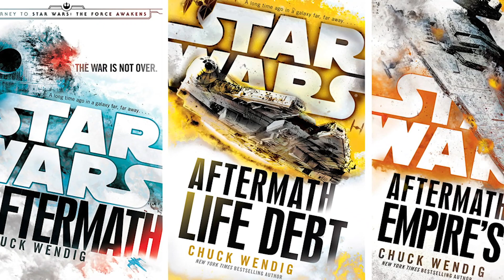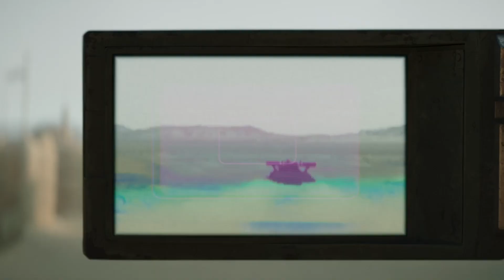Kicsoda Cobb Vanth? - Star Wars: The Mandalorian magyarázó 🎬 GameStar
Külön videóban magyarázzuk el, kicsoda a Star Wars: The Mandalorian második évadának elején felbukkant új szereplő. Vigyázat, spoilerek következnek!